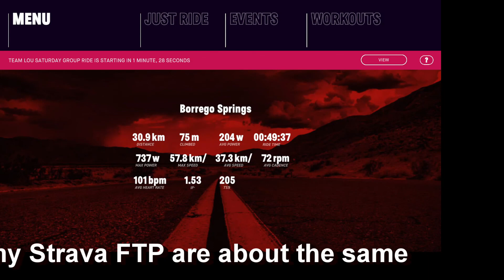RGT Cycling - Lou Rick's Saturday ride - 2/26/22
My fastest 4 laps of Borrego Springs